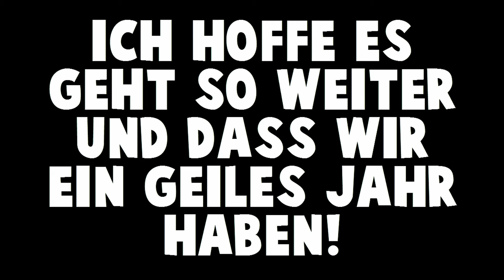100 Abos Special! Kanaltrailer (Best of)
Lasst doch gerne ein Abo da :)